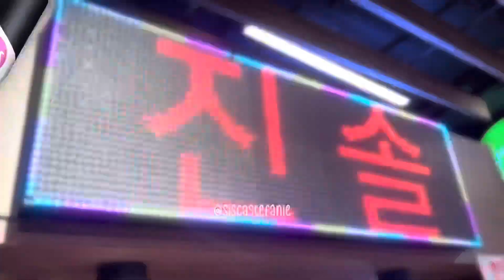Delicious Korean Street food at BGC Manila Philippines 🇵🇭